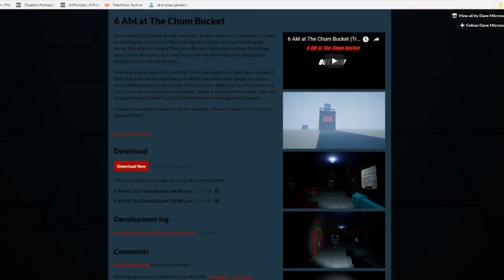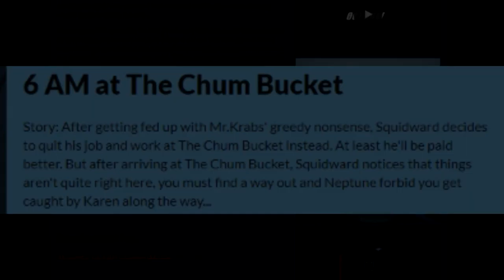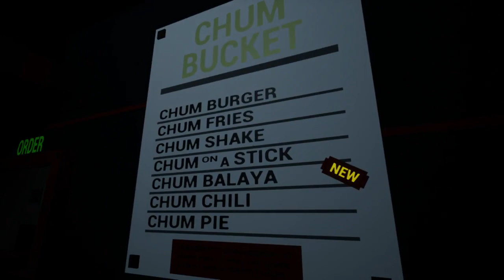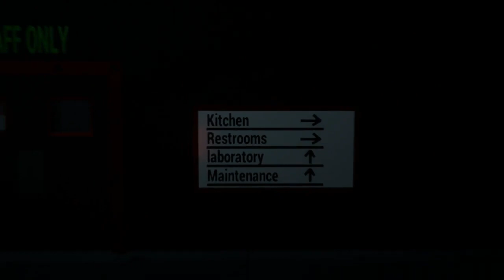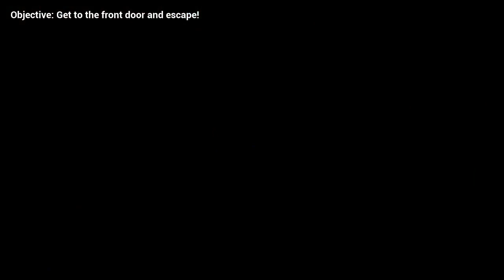NESSE JOGO DE TERROR EU REALMENTE SOFRI